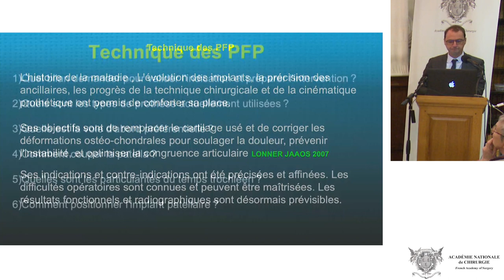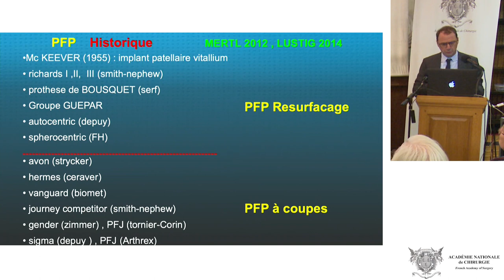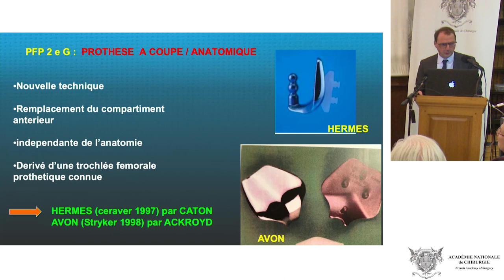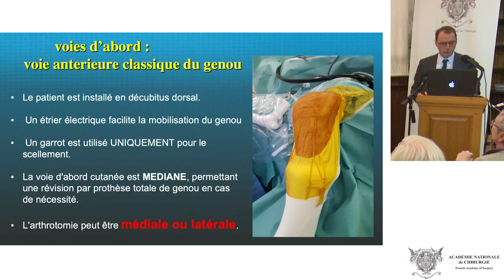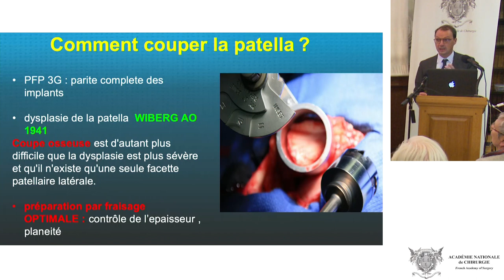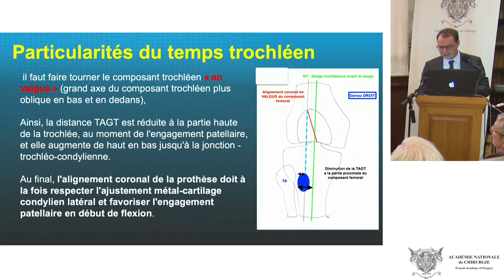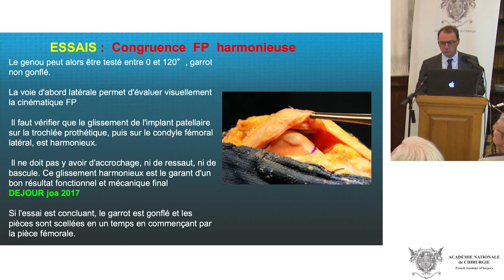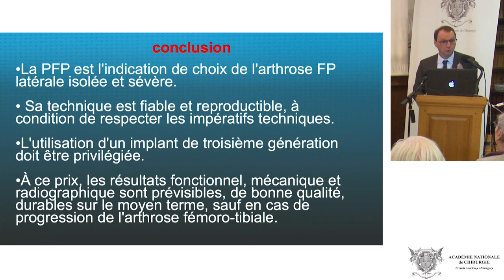Technique chirurgicale des prothèses femoro-patellaires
CHIRURGIE DU GENOU : de la luxation à l’arthrose fémoro-patellaire : la place du Chirurgien en 2020